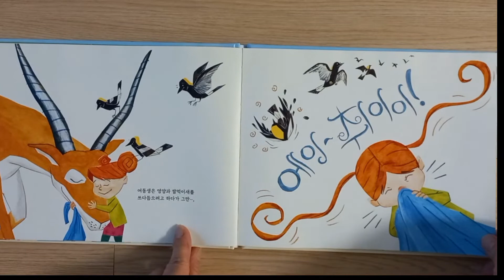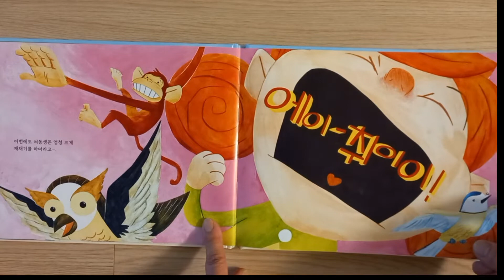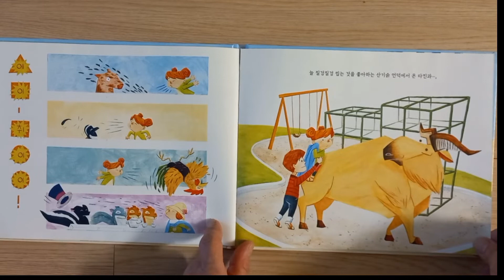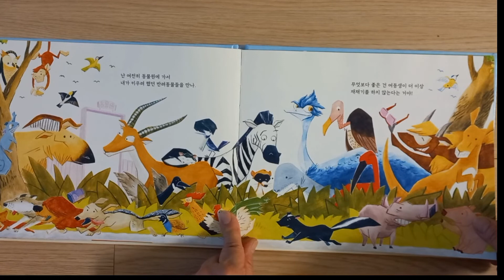[로사랑아이사랑] 재채기가 에취!